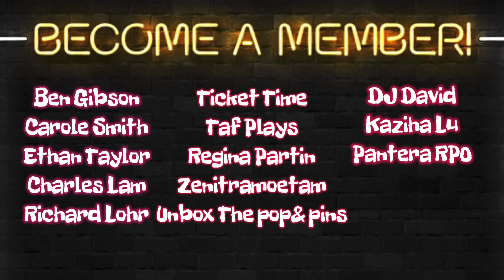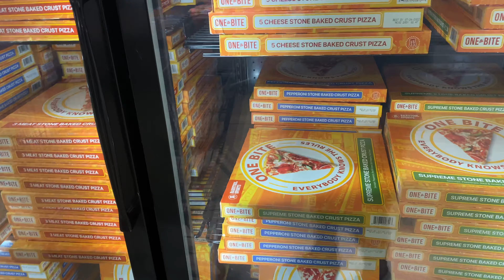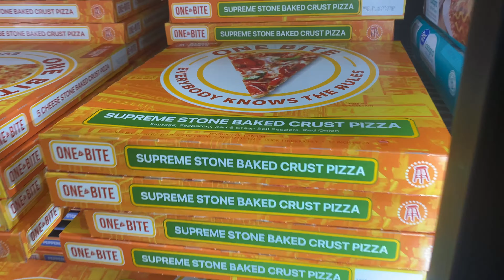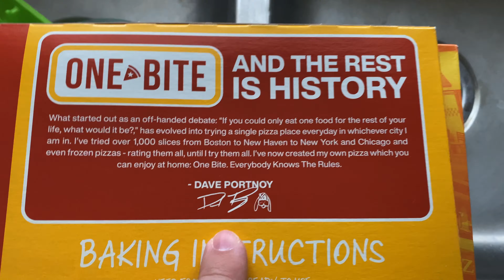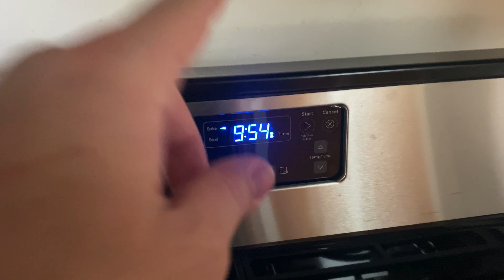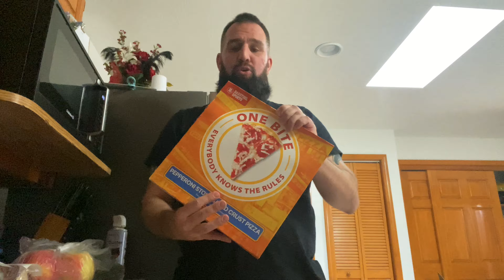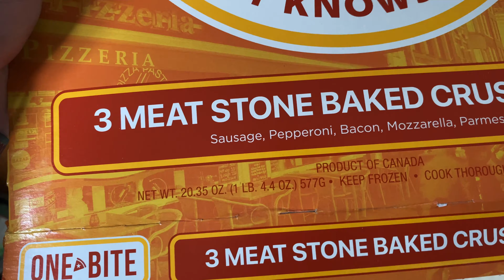NEW One Bite Pizza Review